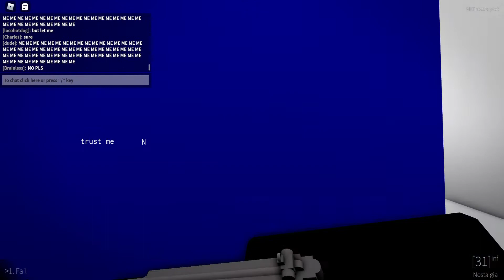roblox town admin event